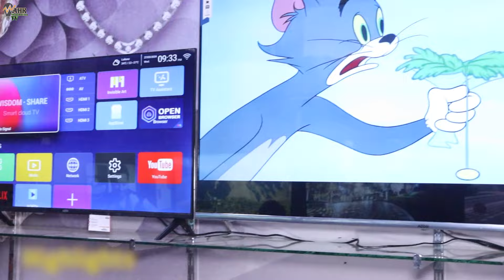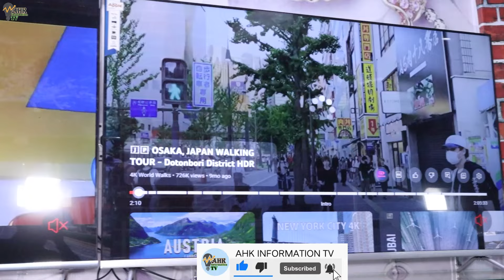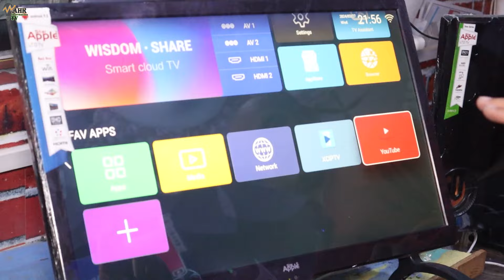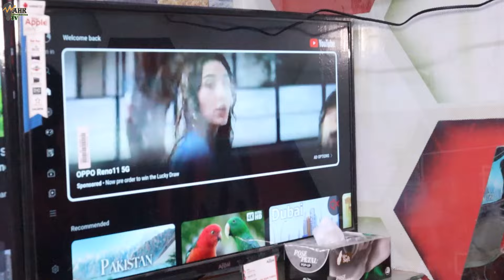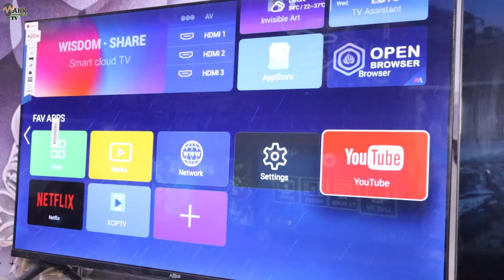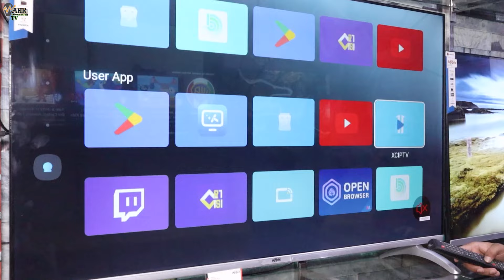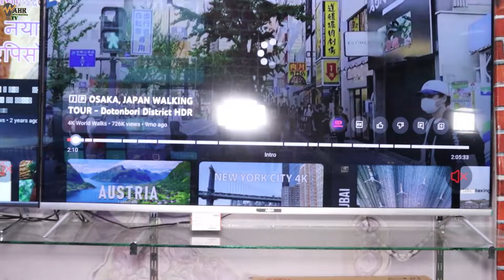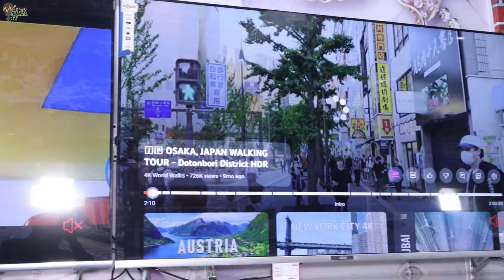Best 4K android LED tv in low price | Android LED wholesale market | Led tv market in Pakistan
Topic Covers;
4K Smart led wholesale price in pakistan
led tv rates in Pakistan
led tv
low budget led tv